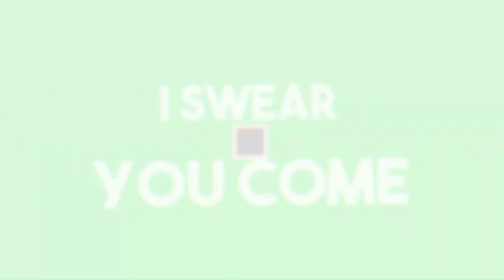Ich sterbe in Ark [Ark][HD][Deutsch]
➥Heute spielen wir Ark

➖ Werbung ➖

➖ Spiel  ➖
► Das Spiel was ich im Video Spiele!

➖ Mein equipment ➖

➖ Hashtags➖